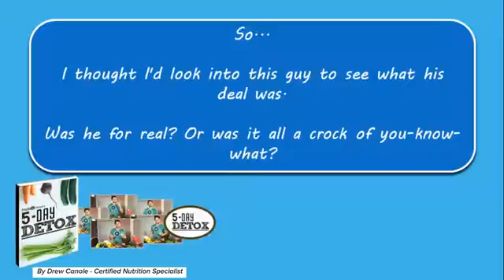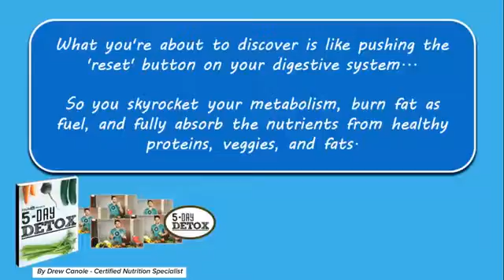one day detox cleanse